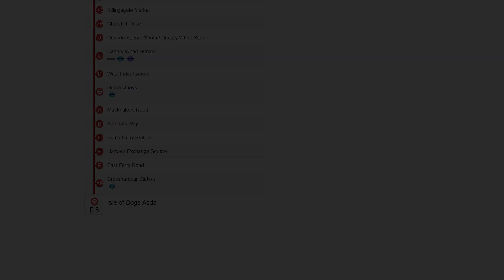TFL BUS ROUTE D8 - Stratford Bus Station To Isle Of Dogs Asda - 20th Aug 2022 - Real Time - Music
London Buses route D8 is a Transport for London bus route in East London. Route D8 runs between Crossharbour and Stratford, and is operated by Stagecoach London. Route D8 commenced operation on 7 December 1991.

Current Route:
Crossharbour ASDA (for Crossharbour Station) DLR
South Quay Station DLR
Heron Quays Station DLR
Canary Wharf Station London Underground Elizabeth Line DLR
Poplar High Street
Poplar All Saint's Church (for All Saints Station DLR)
Bromley-by-Bow Station London Underground
Bow Interchange
Stratford High Street Station
Stratford Bus Station London Underground Elizabeth Line London Overground DLR National Rail

Route length: 5 miles (8 km)
Journey time: 23-40 minutes
Bus: Volvo B9TL 10.4m / Wright Eclipse Gemini 2